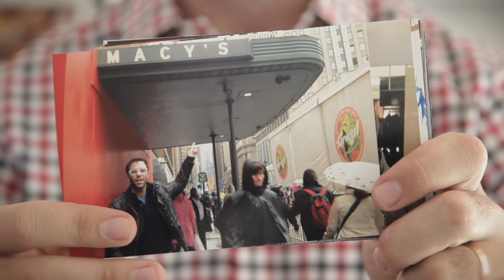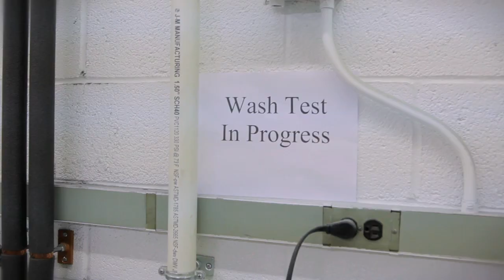Flint and Tinder: Rugged Yet Refined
Check out the latest project from Zoomdoggle/Buckyballs's Jakehimself. ... every bit counts and we've got some really great rewards going out as our way of saying thanks.